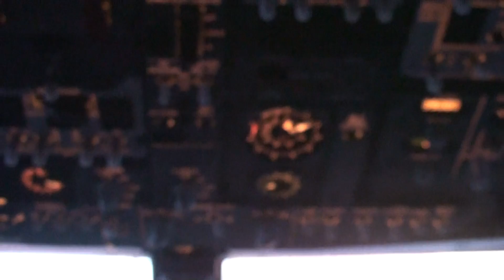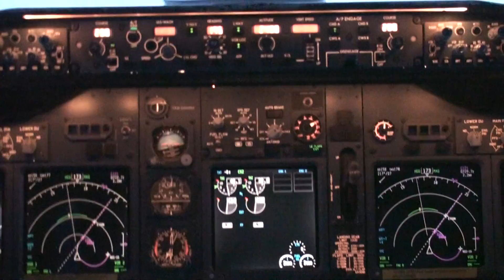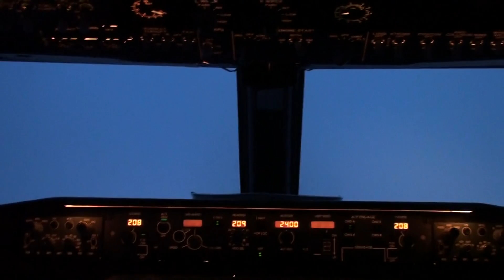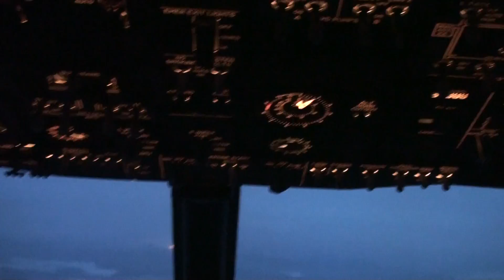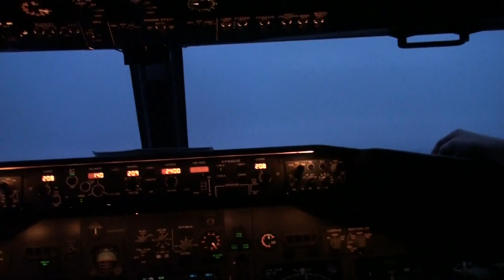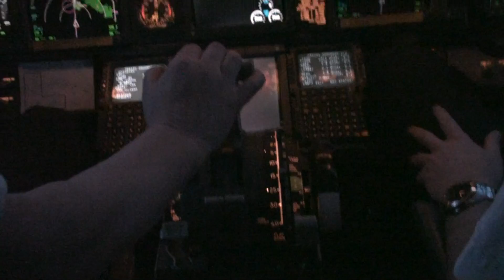Cockpit Transavia B737-800 landing op Rovaniemi Finland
Daphne mee op de jumpseat 2009